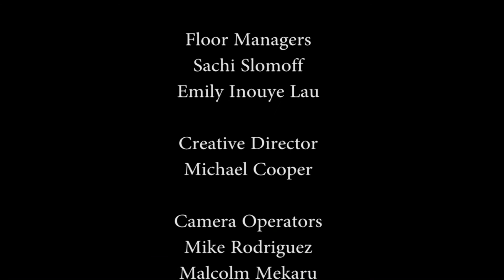Confessions of Miss Catwings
Learn how Miss Catwings earned her name, to keep up with all of her upcoming events and exciting opportunities!